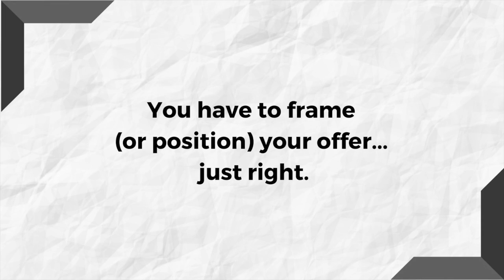Will It Convert? | Launching a new direct response campaign | A-List Copywriter Mark Pescetti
I've been writing copy for 15 years and made my clients millions in virtually every vertical.

It's not by accident either.

So, if you're wondering, "How do I find a copywriter who stands behind their work... until it converts?" ...look no further.

Found out more about me, my system... and my examples.

Mark